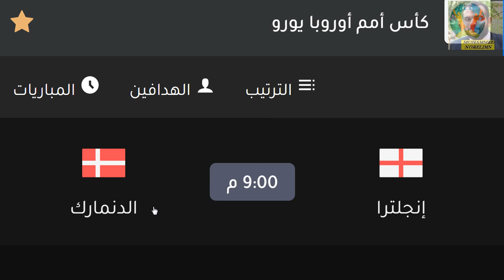يورو 2020 - موعد مباراة انجلترا والدنمارك في نصف النهائي والقنوات الناقلة والمعلق وتوقعي للمتأهل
يورو 2020 - موعد مباراة انجلترا والدنمارك في نصف النهائي والقنوات الناقلة والمعلق وتوقعي للمتأهل للنهائي
موعد مباراة الدنمارك وانجلترا في يورو 2020 ربع النهائي والقنوات الناقلة والمعلق - انجلترا والدنمارك
موعد مباراة الدنمارك و انجلترا القادمة في يورو 2020 كاس امم اوروبا والقنوات الناقلة والمعلق
موعد مباراة الدنمارك و انجلترا القادمة في كاس امم اوروبا يورو 2020 والقنوات الناقلة والمعلق
موعد مباراة انجلترا و الدنمارك القادمة في يورو 2020 كاس امم اوروبا والقنوات الناقلة والمعلق
موعد مباراة انجلترا و الدنمارك القادمة في كاس امم اوروبا يورو 2020 والقنوات الناقلة والمعلق
موعد مباراة الدنمارك - موعد مباراة الدنمارك اليوم - موعد مباراة الدنمارك القادمة - موعد مباراة انجلترا - موعد مباراة انجلترا اليوم - موعد مباراة انجلترا القادمة                  يورو 2020 - موعد مباراة انجلترا والدنمارك في نصف النهائي والقنوات الناقلة والمعلق وتوقعي للمتأهل للنهائي
موعد مباراة الدنمارك - موعد مباراة الدنمارك اليوم - موعد مباراة الدنمارك القادمة - موعد مباراة انجلترا - موعد مباراة انجلترا اليوم - موعد مباراة انجلترا القادمة

القنوات الناقلة والمعلقين
يورو 2020
كاس الامم الاوروبية 2020
كاس العالم قطر 2022
تصفيات قارة اوروبا كاس العالم 2022

المنتخب الانجليزي
المنتخب الدنمارك
منتخب الدنمارك
منتخب انجلترا
المنتخب الدنماركي
منتخب انجلترا
منتخب الدنمارك
انجلترا
الدنمارك
الامارات
العراق
السعودية
اليمن
قطر
البحرين
اندونيسيا
لبنان
سوريا
الاردن
مواعيد مباريات يورو 2020 نصف النهائي والقنوات الناقلة والمعلق - توقعات وحرق دور 4 - ايطاليا واسبانيا
توقعات ربع النهائي - دور 8
توقعاتي المتأهلين لدور نصف النهائي

موعد مباراة ايطاليا واسبانيا اليوم في نصف نهائي كاس امم اوروبا 🔥 مباراة اسبانيا وايطاليا اليوم يورو